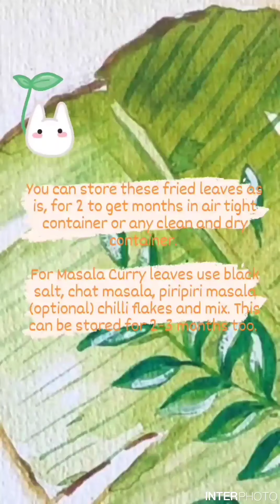How to make your Curry leaves last || Crispy Curry Leaves 🌿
You can use this in masala mudhi(puff rice) , on top of chats  for garnishing or eat it simply with rice and curd.